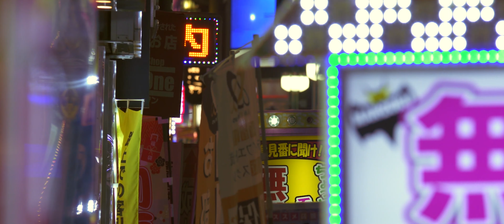A Boy Named Crow | Haruki Murakami's Kafka on the Shore Explained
2002's Kafka on the Shore remains my favourite Murakami novel. It's also probably the most perplexing. It's a puzzle, wrapped up in an enigma and lightly dusted with riddles. The book contains everything from talking cats, fish falling from the sky and Colonel Sanders.

Despite this weird and wonderful melting pot, it forms a cohesive story that leaves a lot to interpretation (but in the best possible way).

While I had made a video explaining Kafka on the Shore back in the beginning of 2020, there is still so much left to dive into in this book that I can't sum up in a fifteen-minute video. So, I decided to make an eleven-part breakdown series that will go over the book a few chapters at a time and get into the nitty-gritty details.

Part One: A Boy Named Crow will explore the introduction of the two protagonists and the themes that they represent.

This may not be one of the most accessible titles in Japanese literature for beginners, but if you stick with it, I promise it's a wild ride you won't forget anytime soon.

Videos sourced from Vivevo.